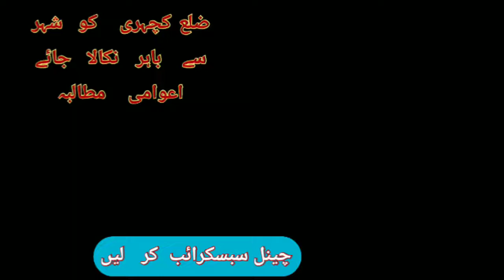Faisalabad City Parking Problems |Goodnewstv| ضلع کچہری کو شہر سے باہر نکالا جائے پارکنگ پلازہ بناؤ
Good news TV HD. Host : yousaf madni
فیصل آباد کی اعوام کا اک دیرینہ مطالبہ ہے کہ ضلع کچہری کو فیصل آباد شہر سے باہر نکال کر اس جگہ پر ایک بڑا پاکنگ پلازہ بنایا جائے تاکہ پورے شہر سے پارکنگ کے مسائل کا خاتمہ ہو۔

اس طرح کی اچھی اچھی اور اعوامی مسائل کے حوالے سے ویڈیوز دیکھنے کیلئے ہمارے چینل کو سبسکرائب کر لیں۔ شکریہ۔